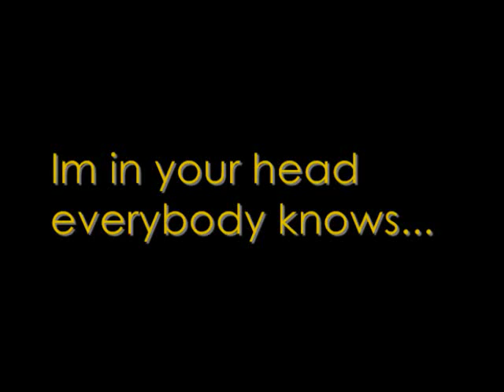Sam Marquez - Supergirl.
Okay so I was going to upload my other video first... Popular. But youtube hates me and it's not working at all so... I'm just gonna upload this one anyway!

This video is my first ever about only Sam.  It's about how extremely awesome she is and how much fun she has all the time lol.

I would like to give a special thanks to my good friend Laura or PinkRosePictures88 as most of you might know her.  She is was the biggest help to me, and I couldn't have made any of my videos without her. Thank you so much Laura !!!

randy xoxx

P.S. - THIS IS MY VERY FIRST YOUTUBE VIDEO WITH PICTURES AND A SMALL VIDEO AT THE END OF ME... AND OF COURSE WHAT I LOOK LIKE :)

*Songs*
Supergirl by Suzie McNeil